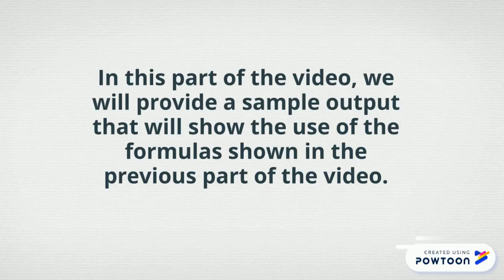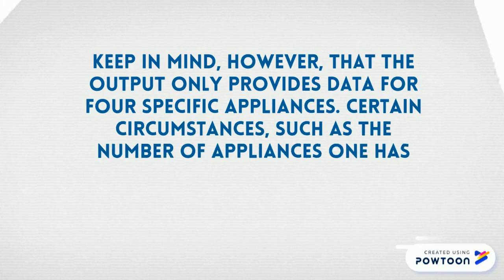Electric Energy and Its Cost: A Tutorial Video pt2